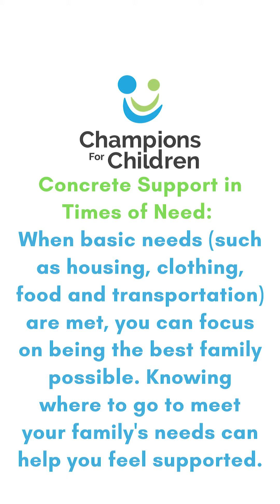Associate Director Nikki Daniels Speaks About Concrete Support in Times of Need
Concrete support in times of need is when basic needs (such as housing, clothing, food and transportation) are met, you can focus on being the best family possible. Knowing where to go to meet your family's needs can help you feel supported.

Parenting doesn't come with a handbook - especially during a pandemic - But Champions for Children's new "warm line" is just a phone call away.

The "warm line" is answered by one of our parenting experts who will answer your questions, share advice, help you enroll in our programs, or connect you hassle-free to someone who can help. If our experts are on the other line, leave a message and you'll hear back shortly!